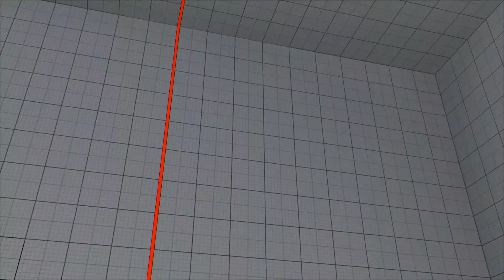SFV~ Balrog (MKT-IWATE) vs. Necalli (yuhi-hikall) HD 22